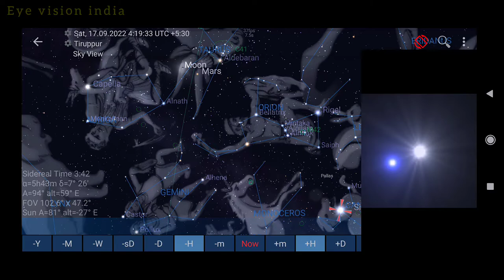How to capture Andromeda and Orion constellation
Night sky observation || Mobile photography

Graphic interface Mobile observatory App